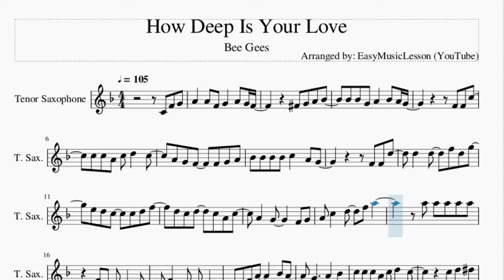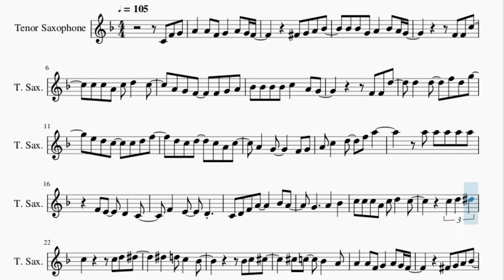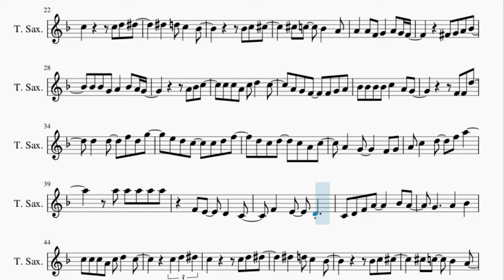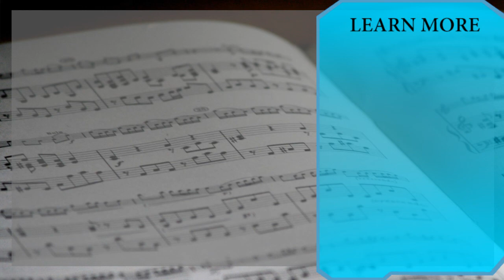Tenor Sax Sheet Music: How to play How Deep Is Your Love by Bee Gees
Here is a sheet music/tab video on the song How Deep Is Your Love by Bee Gees on the tenor sax. A tenor sax sheet music arrangement which is transposed to notes that are easily played by tenor sax, for the song How Deep Is Your Love by Bee Gees.

EasyMusicLesson teaches you to play the your favorite instrument, through well-arranged sheet music so that you too can learn how to play How Deep Is Your Love by Bee Gees on the tenor sax as fast as you can. A tenor sax sheet music with backing tracks to help your play the song better.

Chords of Tenor Sax arrangement:
D# Maj   G Min   F Min   C Dom 7   F Min   C Dom 7   A# Maj
D# Maj   G Min   C Min   F Min   A# Maj   G# Maj   G Min   F Min
C# Dom 7   G Min   A# Maj   D# Maj   D# Maj 7   G# Maj   G# Min
D# Maj   A# Min   C Dom 7   C Dom 7   F Min 7   G# Min   D# Maj
G Min   F Min   C Dom 7   F Min   C Dom 7   A# Maj   D# Maj
G Min   C Min   F Min   A# Maj   G# Maj   G Min   F Min   C# Dom 7
G Min   A# Maj   D# Maj   D# Maj 7   G# Maj   G# Min   D# Maj
A# Min   C Dom 7   C Dom 7   F Min 7

Melody notes of Tenor Sax:
C4 F4 G4 A4   A4 F4 G4   A4 G4 F4
F#4 G4 A4 A#4
A#4 A#4 G4 A4   A#4 A4 G4
F4 F4 C5
C5 C5 A4 C5 D5   C5
A4 G4 F4   F4 G4 A4
A#4 A#4 A#4 A#4 C5   A4 G4
F4 F4 D5
D5   D5   F5 D5 G5
E5 D5 C5   C5 D5 F5
D5 C5 D5   C5 A4 C5
A4   G4     F4 G4
A4 C5   D5   F5 A5
C4 D4 F4 A4     A#4 A4
G4     A4   A#4
C5 C5 C5 A4 C5 D5   C5
C5 D5 D#5
C5       C5 D5 D#5
D#5   D5 C5   A#4
A#4 C5 C#5
C#5 C5   A#4   A4
A4   A4 F4 G4   A4 G4 F4